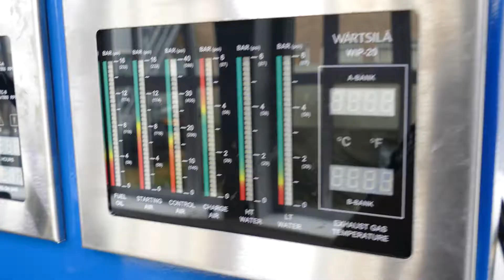Nautisch College Den Helder - Sleutelmotor voor nieuwe motorenhal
Afdeling zeevaart van het ROC Kop van Noord-Holland heeft de motorenhal een update gegeven en onder andere deze motor neergezet.